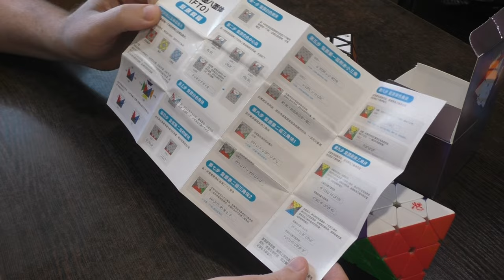Unboxing №508 DaYan FTO Magnetic | Второй Магнитный Октаэдр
Магнитный ФТО от Даян. Еще лучше Дианшенга